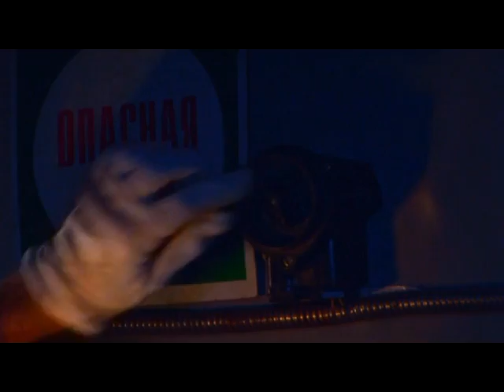11.ARAKEL SEMENOV .Composer." SUB ROSA " film (Switzerland) 2008.mpg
ARAKEL SEMENOV ." SUB ROSA " film (Switzerland/Ukraine) 2008.Composer.
Director - Hugo Schaer